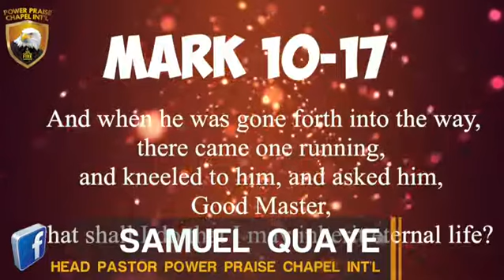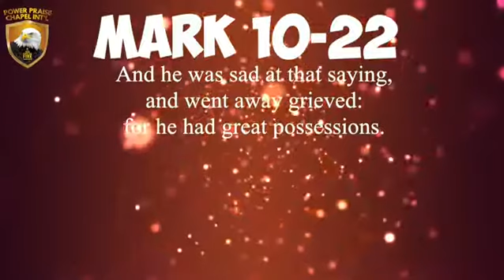Where You Put Your Trust By Samuel Quaye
Many of us put our trust in the wrong things... this video helps us to understand what it means to Trust God fully.